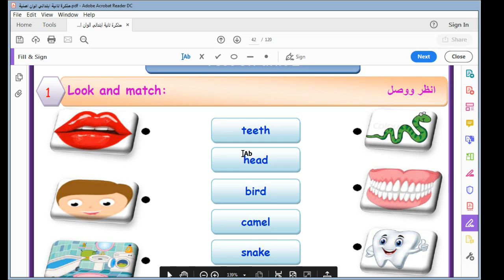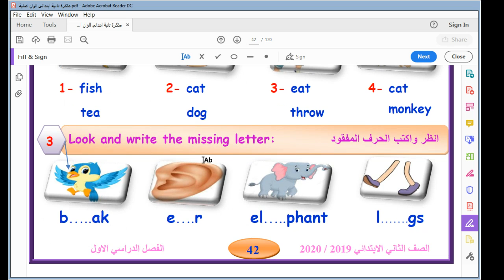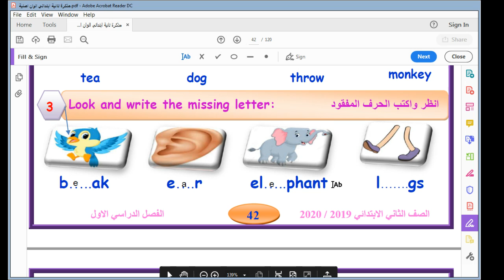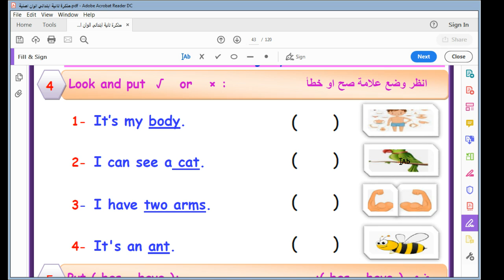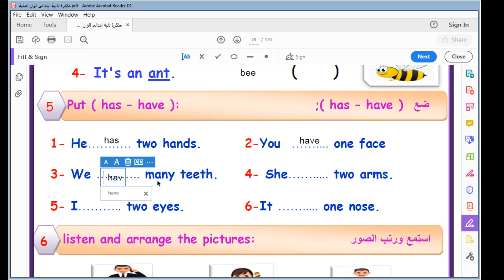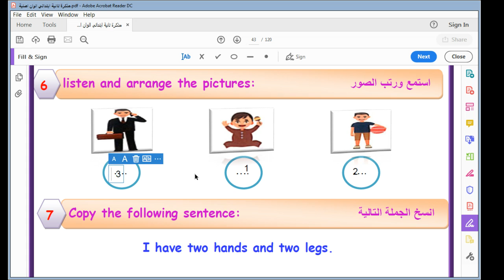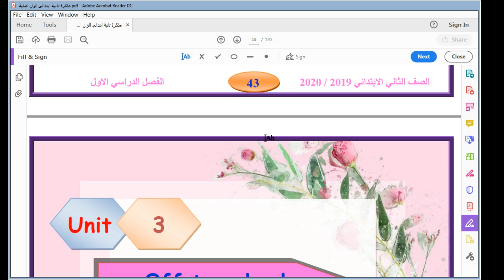unit 2 l#8 my body شرح انجليزى ثانية ابتدائى